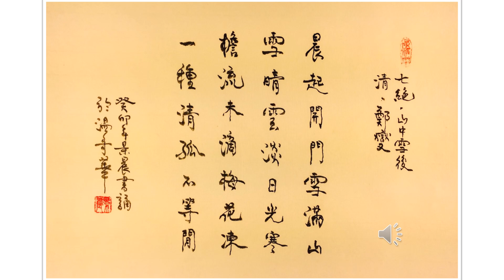【景晨書誦】《七絶．山中雪後》（清．鄭燮）20230925